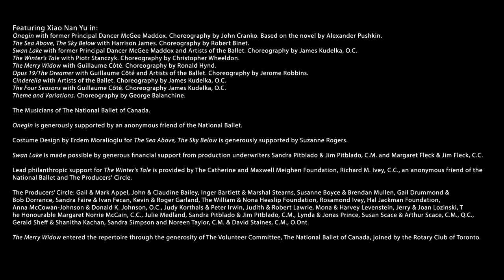Xiao Nan Yu – 22 Brilliant Years | The National Ballet of Canada